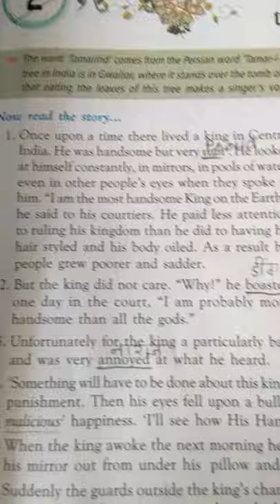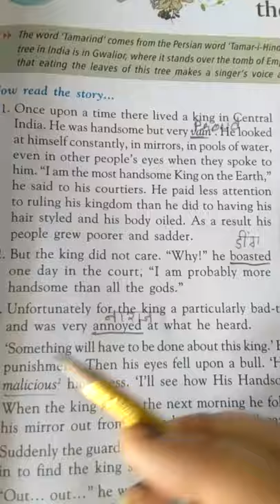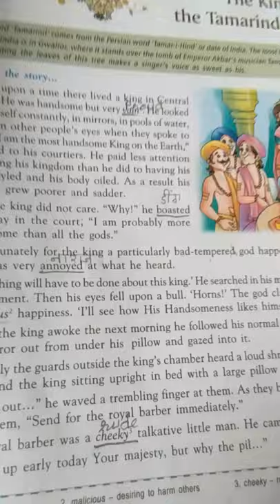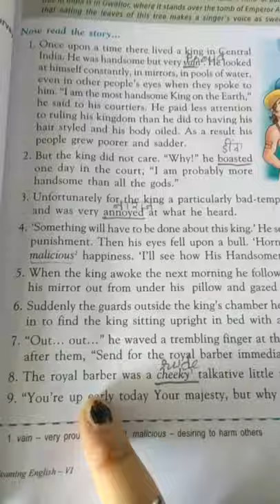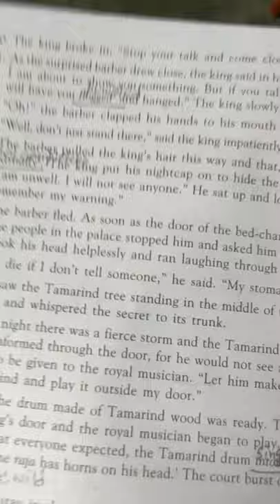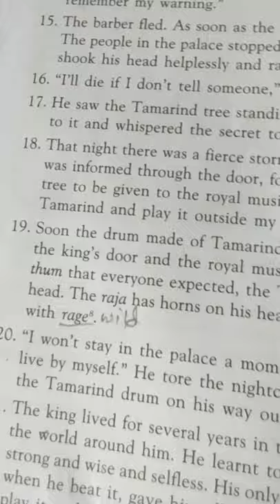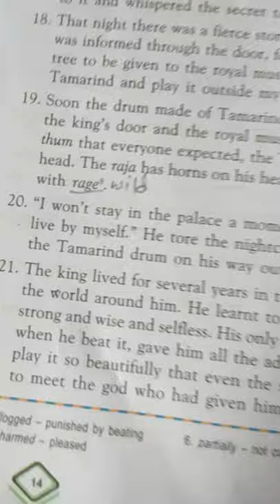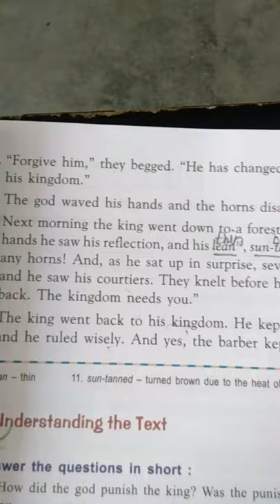lecture -English, class -6th ch 2 The king and the tamarind drum.